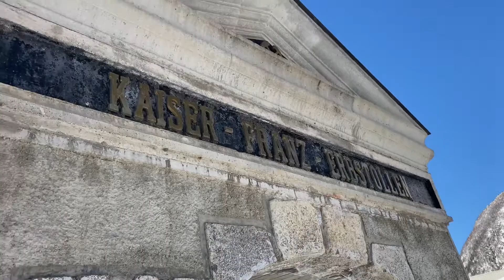Gita sulle Cave del Pedril(Tarvisio)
Cava del Pedril a Tarvisio gennaio
 2021